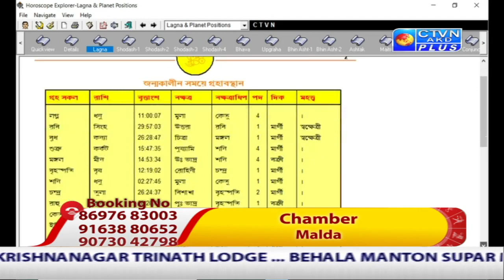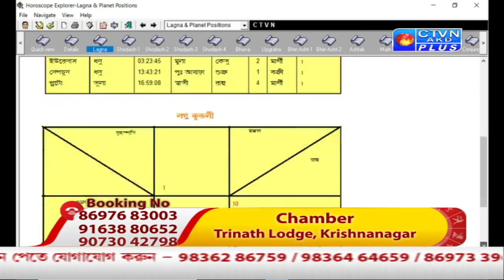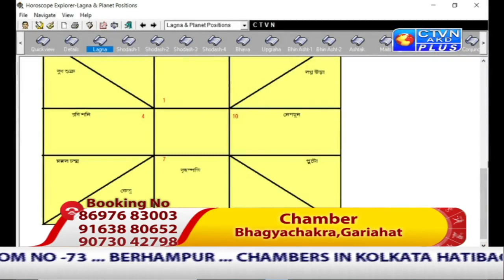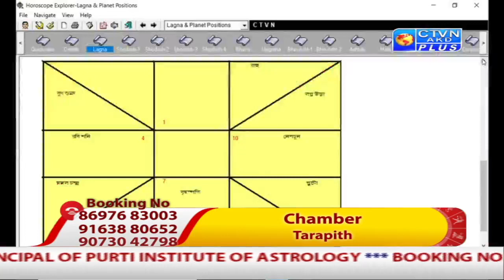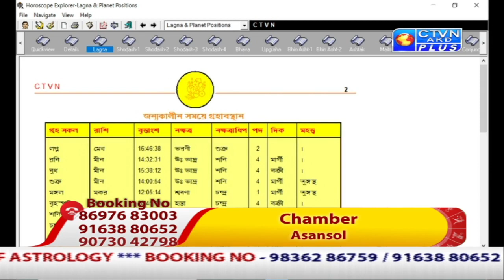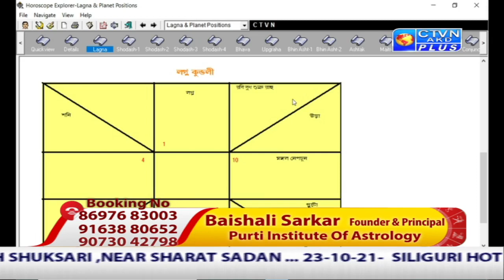BAISHALI SARKAR (Astrology) CTVN_27_09_2021 - 9:00 PM